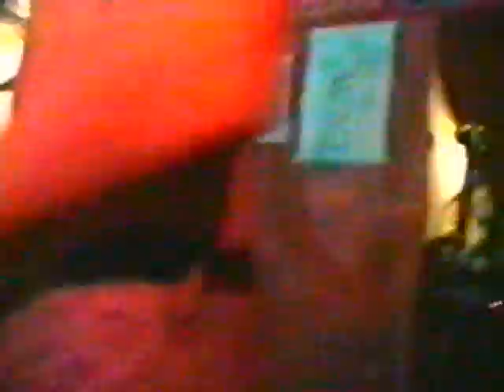Los Plajos - Marihuana y bises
Versión mítica de los porretas y baño de multitudes.